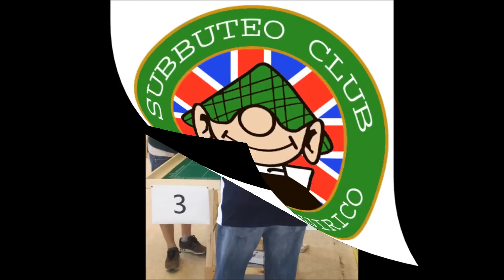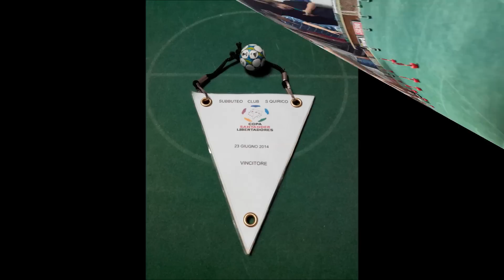SCSQ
Subbuteo Club San Quirico